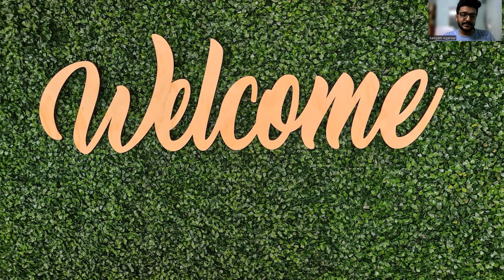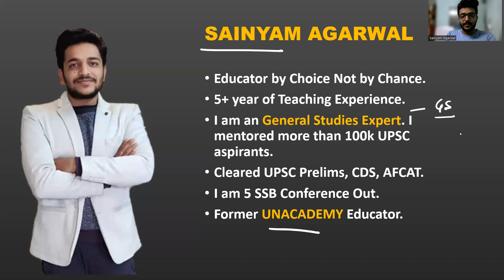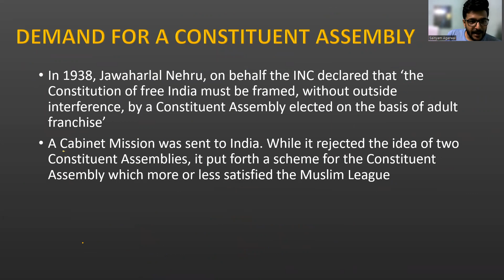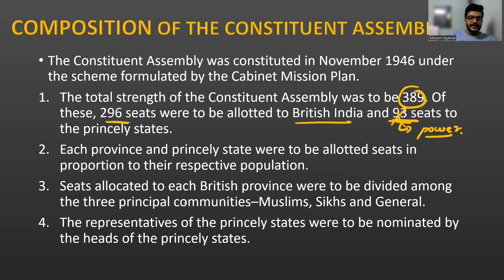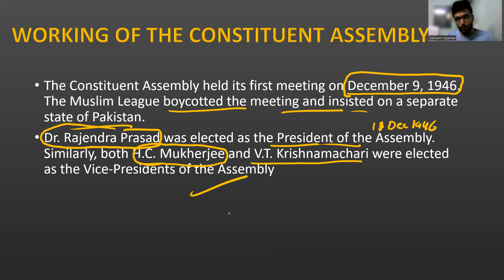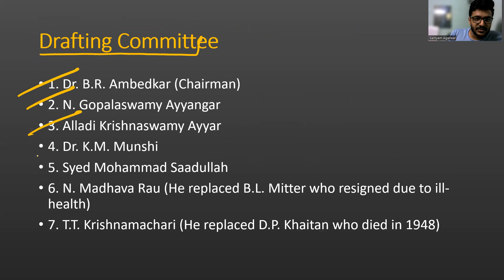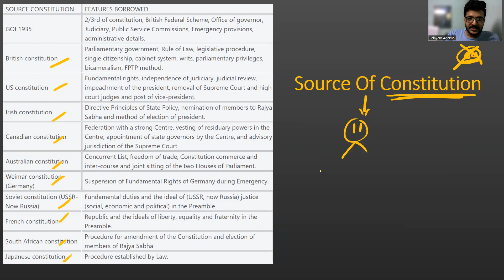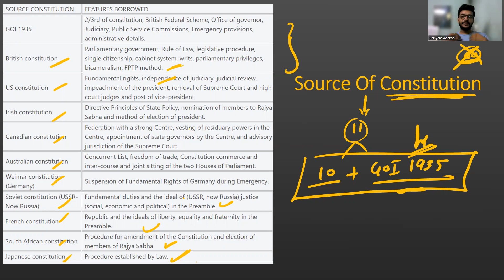Complete Polity - 1 | Making of Indian Constitution | Sainyam Agarwal | UPSC | Defence Exam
Complete Polity - 1 | Making of Indian Constitution | Sainyam Agarwal | UPSC | Defence Exam | Mission Badlav

सम्पूर्ण राजव्यवस्था के Notes Timeline के साथ
Complete Polity का निचोड़